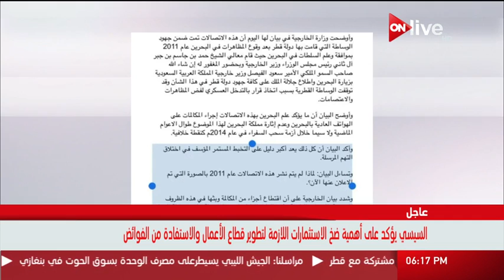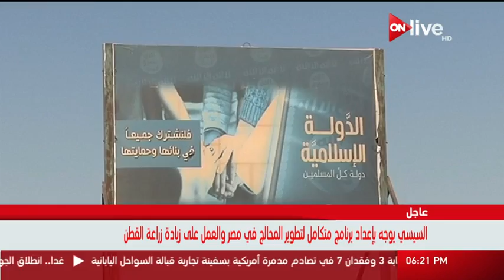نشرة أخبار السادسة مساء .. السبت 17 يونيو 2017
الموقع الرسمي للقناة  ..